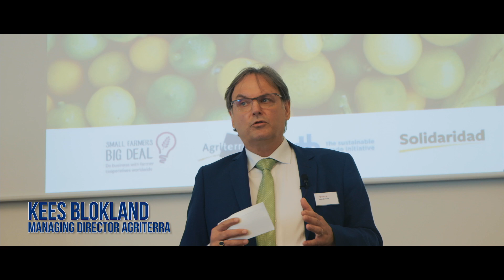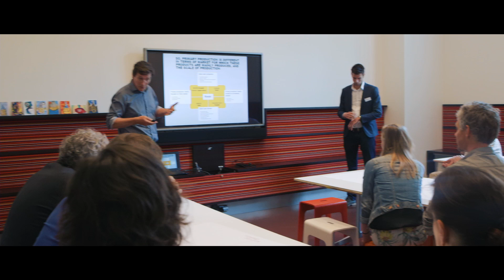Sustainable Sourcing Event 2017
Verslag van het Sustainable Sourcing Event 2017